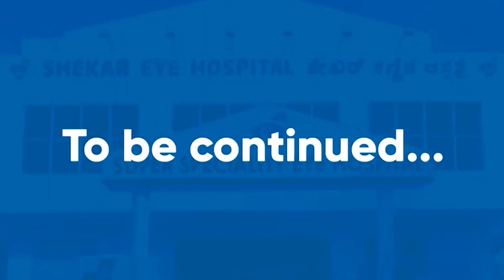Sudden onset Red Eyes in Children: Causes, Treatments & When to See a Doctor? | Shekar Eye Hospital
In this instructional video, Dr. Shailesh G.M., one of the leading consultants at Shekar Eye Hospital, talks about a prevalent ocular concern found in both adults and children: Red Eyes.

Doctor emphasises the urgency in addressing acute red eye cases. For instance, if an eye injury occurs, immediate action is crucial. Begin by thoroughly rinsing the eyes, which may alleviate symptoms like discomfort, excessive tearing, or persistent redness. If these symptoms do not subside, it is imperative to seek prompt medical attention from an ophthalmologist.

Additionally, red eyes can be attributed to insect bites, particularly prevalent in the early morning hours. In such scenarios, it is advisable to inspect the affected eye under adequate lighting. This allows for the identification and removal of any foreign particles. Should this be unachievable, or if the problem persists, a visit to an eye specialist is necessary.

Another common cause of red eyes is exposure to dust and allergens, particularly during outdoor activities. In these instances, it is crucial to resist the urge to rub the eyes. Instead, gently cleanse the eyes with clean water. If redness and discomfort continue beyond a 10-minute period, a consultation with an eye doctor is recommended to exclude other potential underlying conditions.

In summary, prompt and gentle washing of the eyes, coupled with rest and professional evaluation, are vital steps in managing and treating red eyes effectively. For further insights and in-depth information, Dr.Shailesh G.M. invites viewers to watch the subsequent videos in this series.